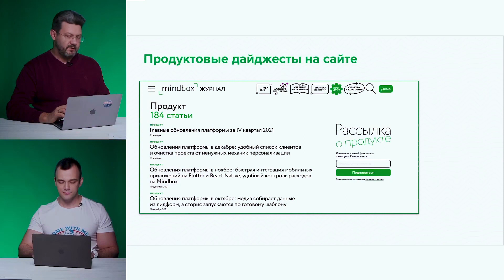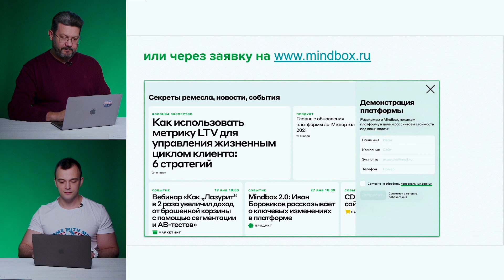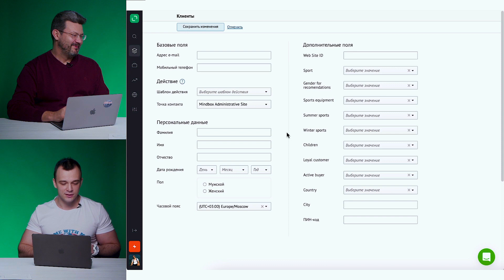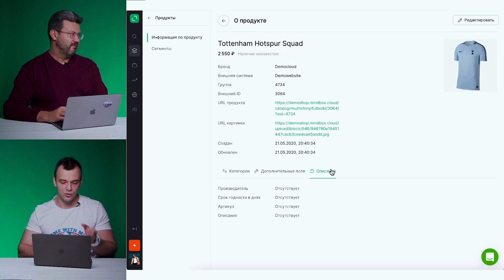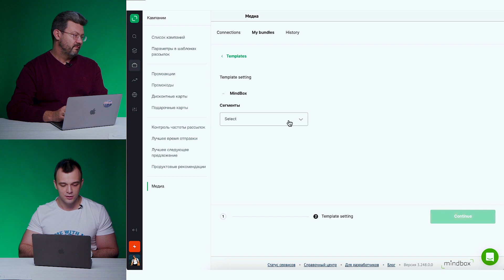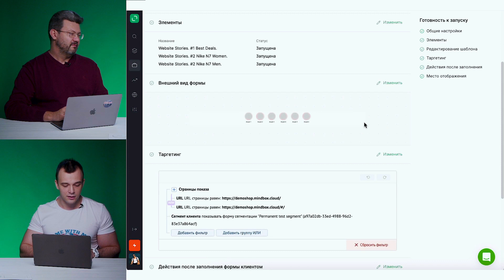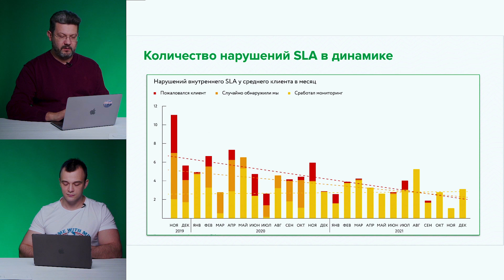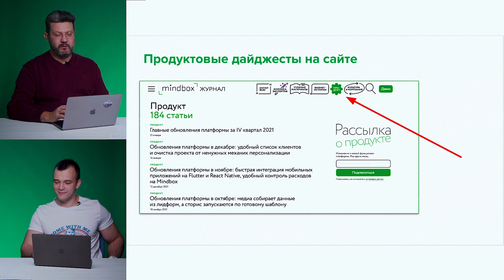Вебинар «Mindbox 2.0: Иван Боровиков рассказывает о ключевых изменениях в платформе»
Запуск новых модулей, работа над отчетами, упрощение интеграций, редизайн интерфейса — раз в квартал мы рассказываем о главных обновлениях платформы и отвечаем на вопросы зрителей. Если уже используете Mindbox — посмотрите, чтобы почерпнуть новых идей для маркетинга и ускорить свою работу. Если только присматриваетесь — приглашаем узнать, как развиваем платформу, и расспросить о функционале.

0:00 Приветствие
1:16 План вебинара
2:00 Где узнавать об обновлениях платформы
3:14 Отчёты о программе лояльности и акционных механиках
5:58 Редизайн списков продуктов и покупателей, страницы редактирования клиентов
9:21 Модуль «Медиа»: бизнес-сценарии
13:39 Запуск сторис на сайте без интеграции
16:06 Производительность и надёжность сервиса
18:30 Новый встроенный редактор сообщений: присоединяйтесь к тестированию
21:32 Вопрос зрителя: Для выгрузки в социальную сеть нужно кликать отдельно каждый сегмент, нельзя массово? В каких идентификаторах происходит загрузка?
23:29 Вопрос зрителя: Сторис входит в модуль персонализации сайта или нужно докупать?
23:50 Вопрос зрителя: Будут диплинки в email?
24:16 Вопрос зрителя: Когда будет конкретика о спецтарифах для клиентов PopMechanic?

Mindbox — платформа клиентских данных для автоматизации маркетинга. Подходит e-commerce, retail и другим b2c-компаниям с десятками и сотнями тысяч клиентов: